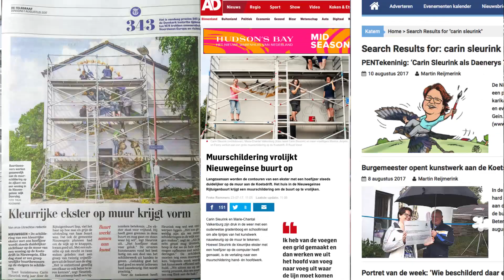Showreel Community art projects Design Around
Design Around creates unique Community Artworks that will touch the hart of everybody who gets involved. It creates a long lasted memory and can change the environment and social impact of a neighbourhood. Carin Sleurink has 10 years of teaching experience with Adobe software and can provide a unique professional guidance to volunteers and municipally to make a unique artwork together.